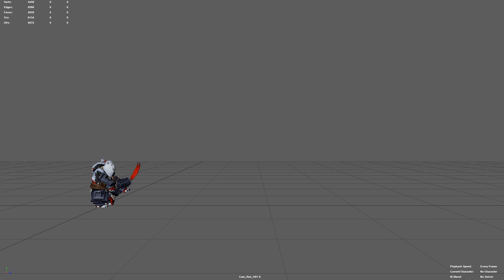Felipe Martinez Demo Reel 2023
Latest work for animation in Video Games and TV shows.